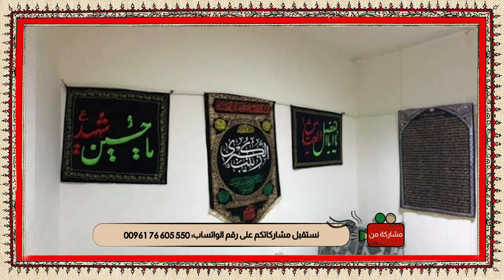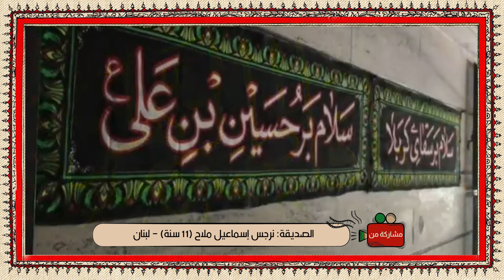مشاركات الأصدقاء | عاشوراء 1442 هـ | الصديقة نرجس اسماعيل ملاح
هل ترغبون يا أصدقاء بعرض مواهبكم ومشاركاتكم العاشورائية على قناة طه
انضمّوا إلينا وأرسلوا الفيديو على الرقم:
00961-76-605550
قناة طه للاطفال